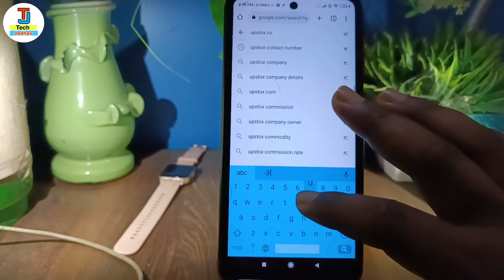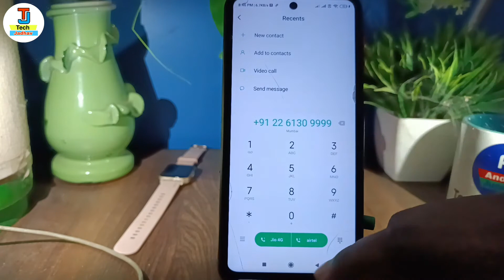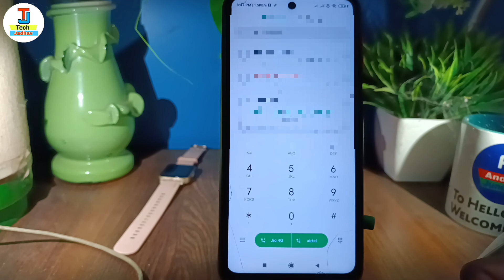upstox customer care se baat kaise kare !! upstox customer care number kya hai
hello dosto namaste kaise hai aap loag video me hm loag baat karenge ki upstox customer care se baat kaise karte hai ya upstox customer care ka number toll free